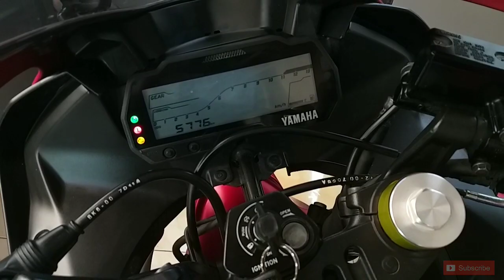Selingan Review R15 VVA LED 2017 Siapa Tau ada yg minat motor sport mewah km 5 ribu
Unit Seperti baru gres kilomter 5 ribu
Barang kali minat Bisa WA 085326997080